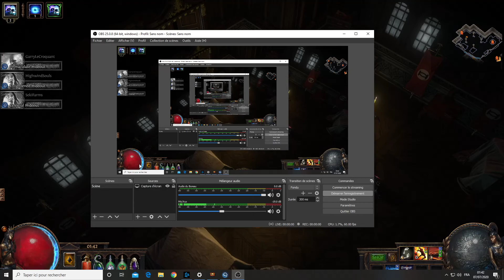Coc fire assassin sirus A8 1death S11